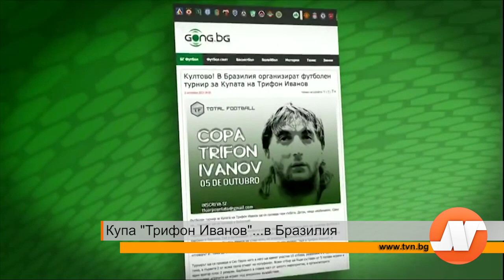Купа "Трифон Иванов" ... в Бразилия